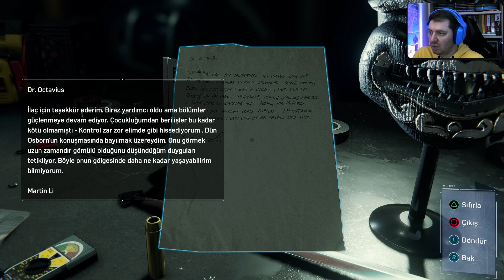Spiderman Remastered | 24. bölüm | MJ'in kapağı, Electro ve Kuş Adam